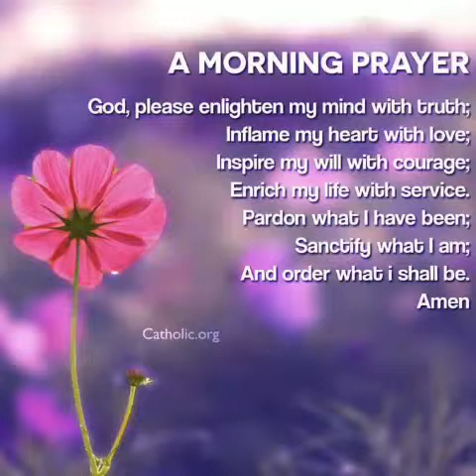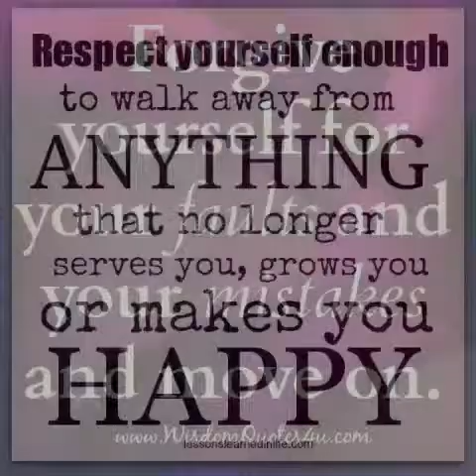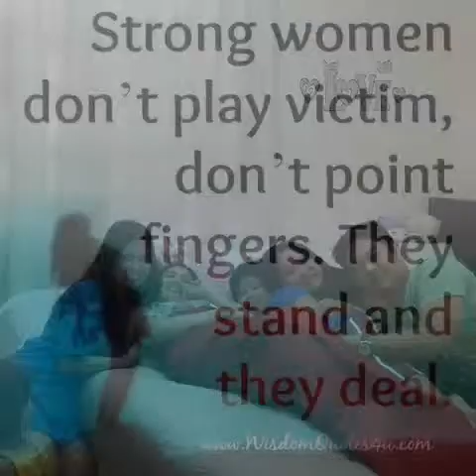Bhabes42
my personal..